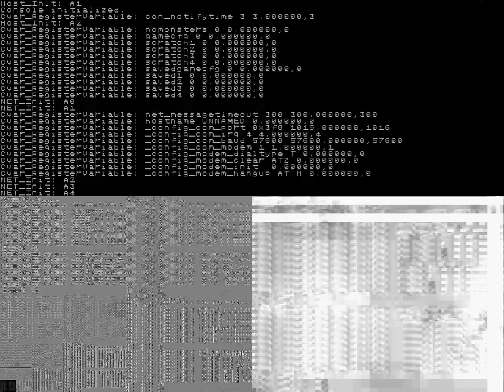TestOutZB: Failed Neural Net test...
Was seeing if I could train a simple neural-net to recognize depth information from a wavelet-transformed image (to reconstruct an approximate Z-buffer). Results were, not particularly successful (the NN was being trained for each frame of the video).

UL=output image. UR=captured Z-buf,
LL=wavelet image; LR=NN output.